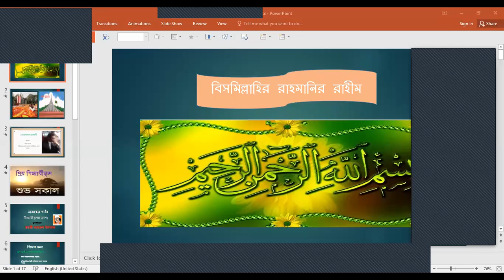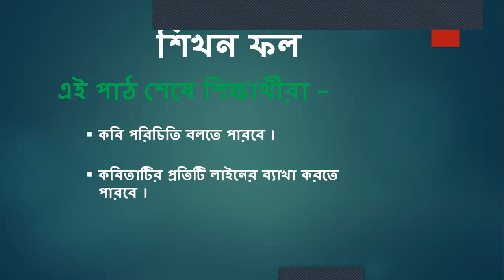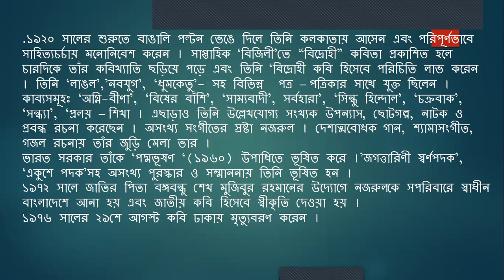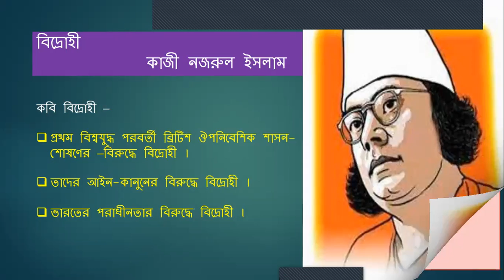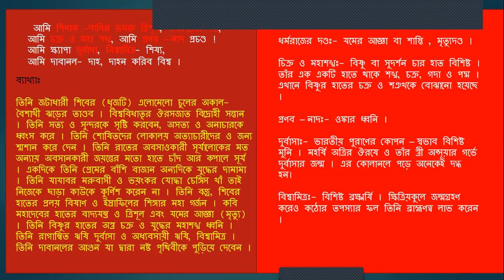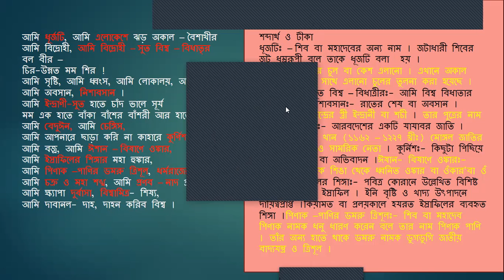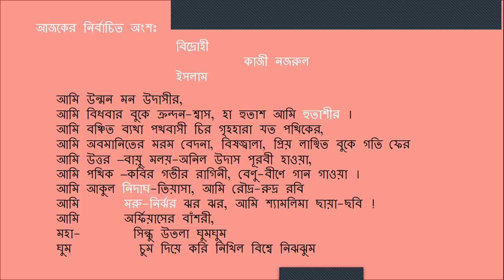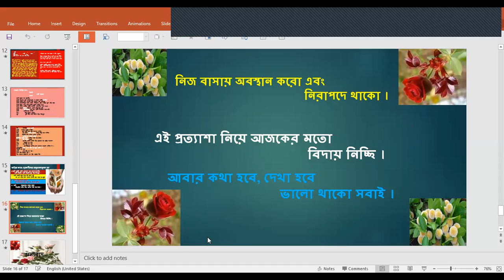বিদ্রোহী কবিতা ১